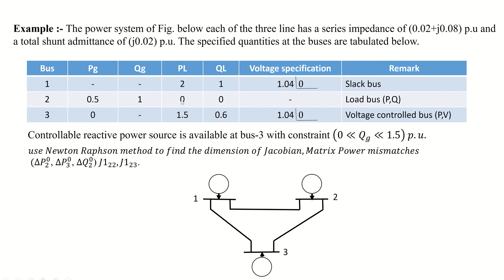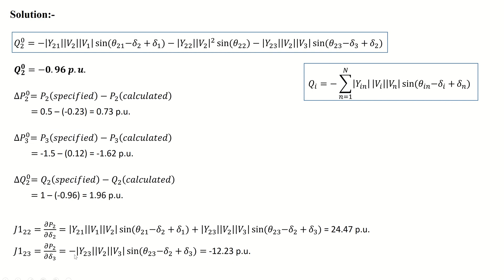تحليل أنظمة القدرة - Power System Analysis - Newton Raphson Method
هندسة الكهروميكانيكية

هندسة الطاقة والطاقات المتجددة
المرحلة الرابعة
تحليل أنظمة القدرة - Power System Analysis
د. غسان عبد الحسين بلال